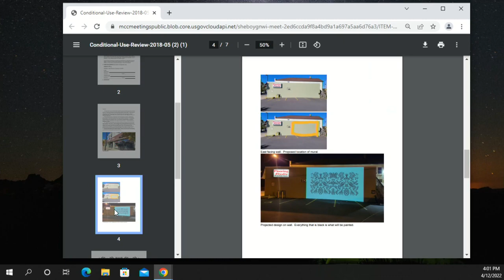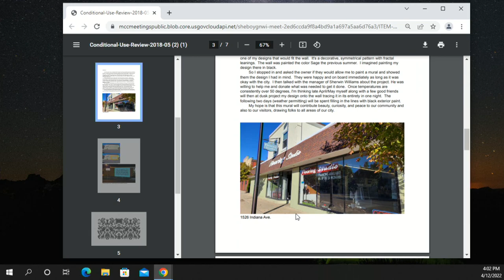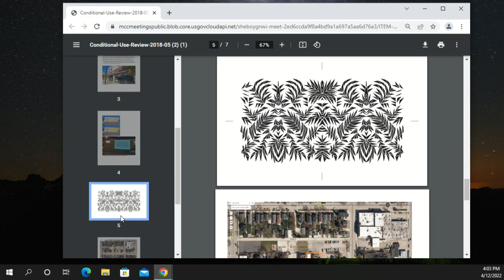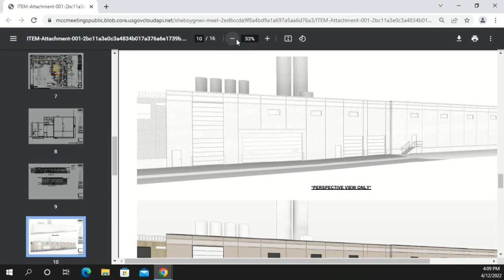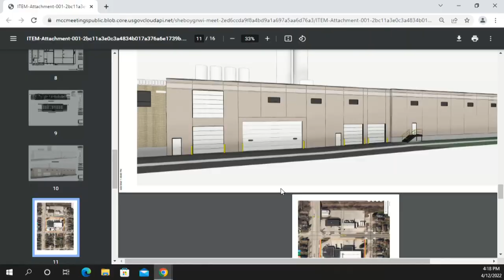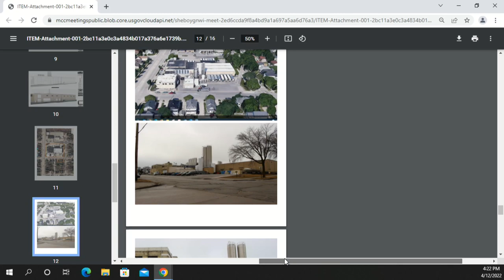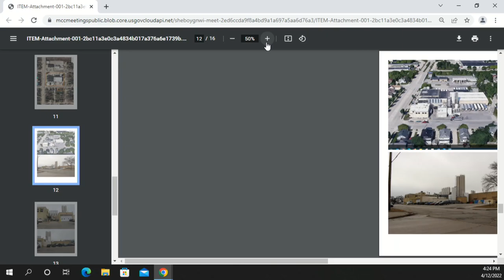Plan 04122022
City Plan Commission